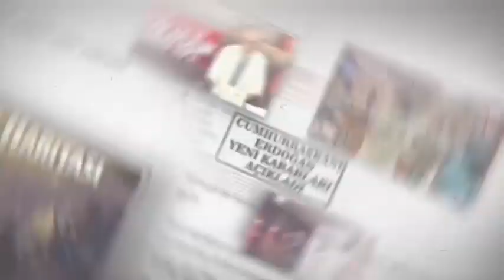Ateşi yüksek çıkan kadın ortalığı birbirine kattı